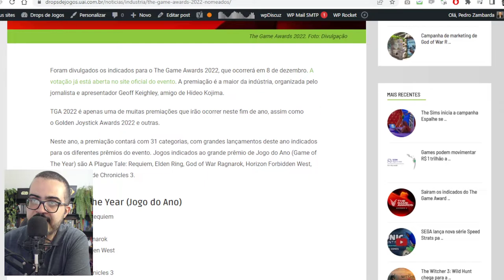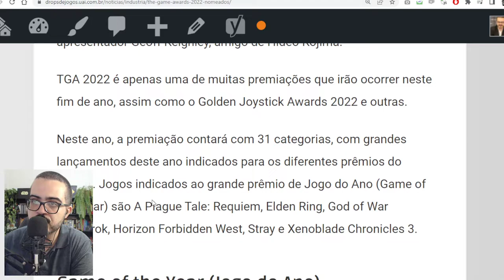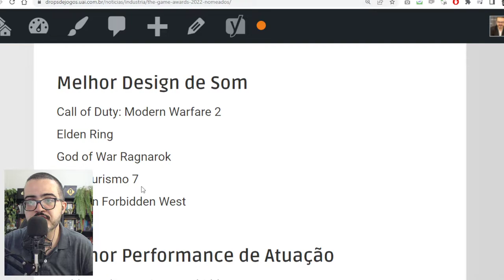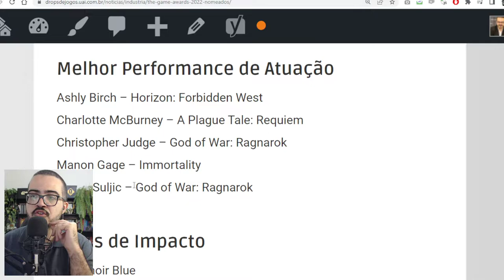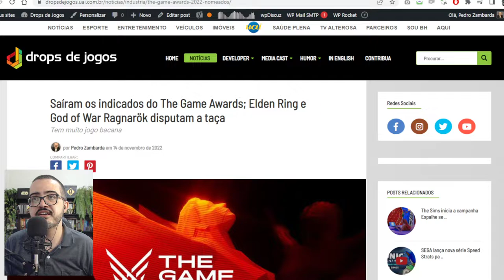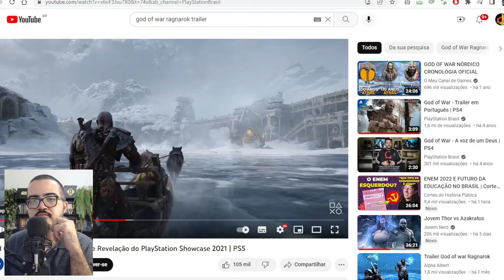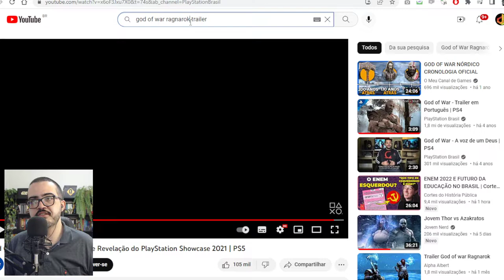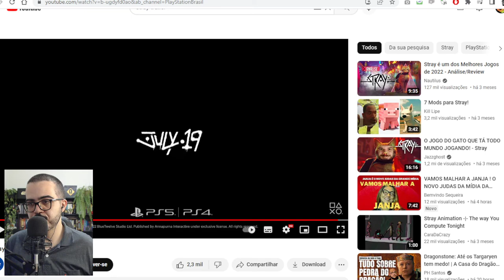Saíram os indicados do The Game Awards; Elden Ring e God of War Ragnarök disputam a taça